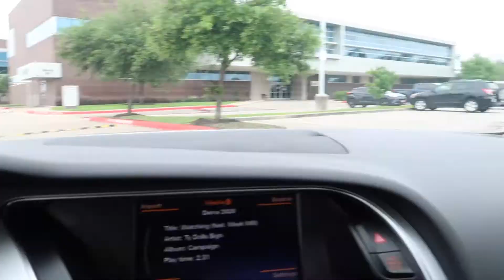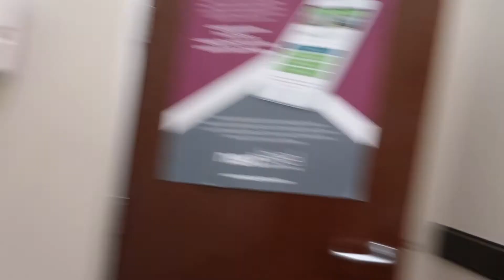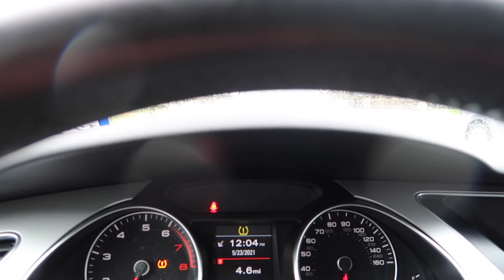A DAY IN MY LIFE | I Was Attacked By Fire Ants, Narcissist Rant & More | WEEKLY VLOG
A Day In My Life | I Was Attacked By Fire Ants, Narcissist Rant & More | Daily Vlog
Welcome Dee Team!!

0:00 START
3:04 SEE ANT BITES
8:26 BAJA SHRIMP TACOS
9:49 NARCISIST RANT

Buy Equipment here:
Canon G7x mark ii
Canon T5i with Rode mic
Movo WMX-1 Wireless Lavalier